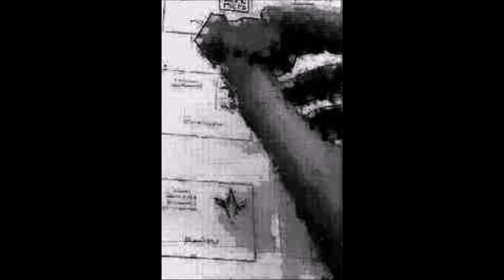Povestiri pentru oameni mari Ministrul